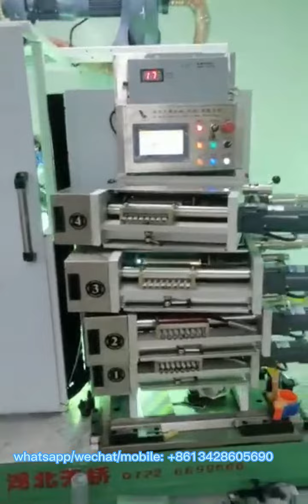Plastic cup offset printing machine 4 color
Pad printer, screen printing machine, hot stamping machine, heat transfer printing machine, spray painting machine digital printer etc factory, whatsapp/mobile/wechat: ,